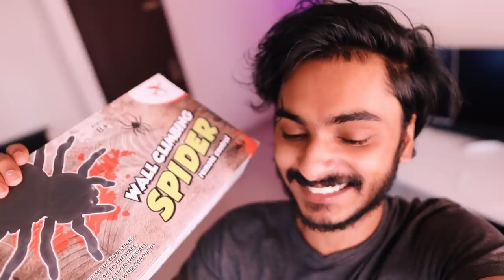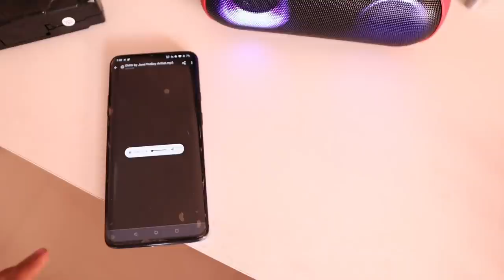WALL SPIDER വെച്ച് DUDY PRANK 🤣🤣🤣 WITH REMOTE CONTROL 🔥UNBOXINGDUDE